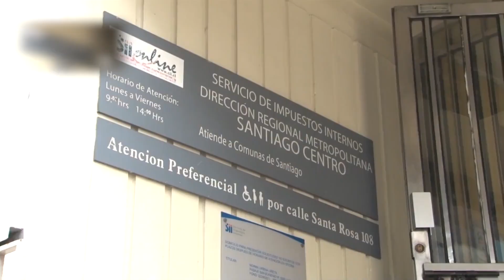Bancos deberán informar sobre saldos de clientes a Impuestos Internos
La propuesta remitida al Senado, busca dotar al Estado de mayores herramientas para combatir la elusión y evasión tributaria; aumentar la recaudación tributaria; prevenir los delitos de lavado de dinero y aquellos vinculados al crimen organizado.